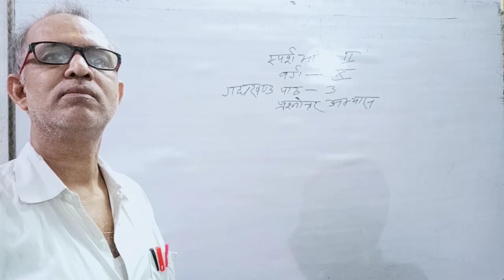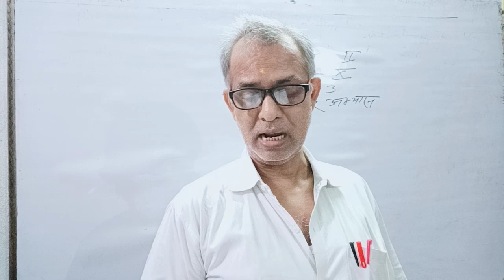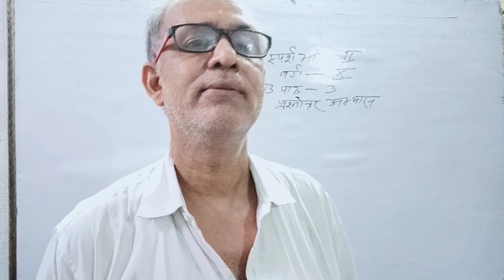Hindi class-10 Ch-3